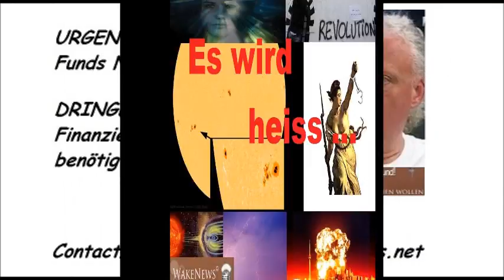Es wird heiss... - Wake News Radio/TV.wmv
Wake News Radio/TV informieren: LIVE Sendung 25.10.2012 ab 16 Uhr

Also bitte alle einschalten!